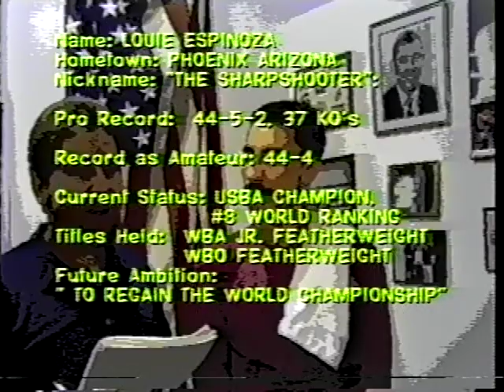1992 interview with LOUIE "Sharpshooter" ESPINOZA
Dan Sisneros chats with Louie Espinoza in 1992 at the hideout boxing club in Albuquerque.  Espinoza was the former WBA Jr. Featherweight champion, and was the USBA Featherweight champion at the time of this visit.